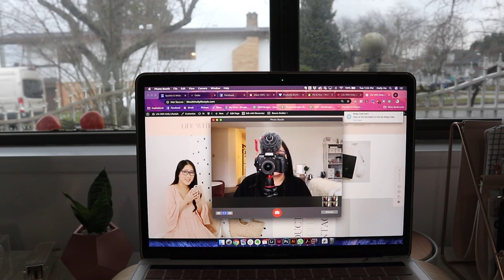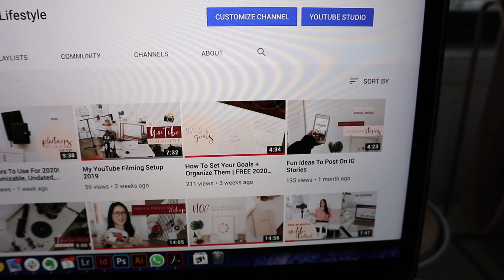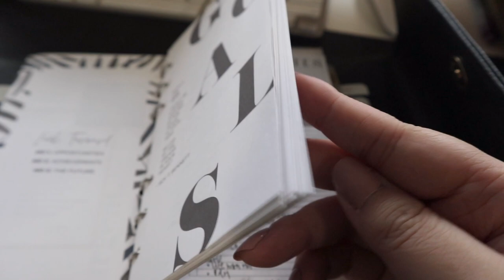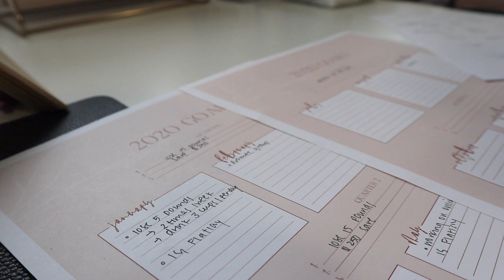Work & Personal Goals for 2020 | Life As An Entrepreneur Vlog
A few weeks ago, I uploaded a video on how to set your goals and organize them. It was more of a foundation video and I wanted to do a more in-depth video on how I work on my goals so here's the video. The next few videos will be a VLOG style since I wanted to be more laid back on my videos since the Holidays are coming up!

Make sure to tag me at @lifewithhollylifestyle so I can see your goals!

Logo & Branding | Web Design | Photography at Sparkle & White Creative Studio

Hello there! My name is Holly and I am a Creative Business Coach for female entrepreneurs that want to use their creativity to build their business! I also have my own Design Studio and Stationery Company and I would love to share behind the scenes of my life. This channel will have business tips & tricks including productivity, office + organization, business + marketing tips and an inside look of my life as an entrepreneur.